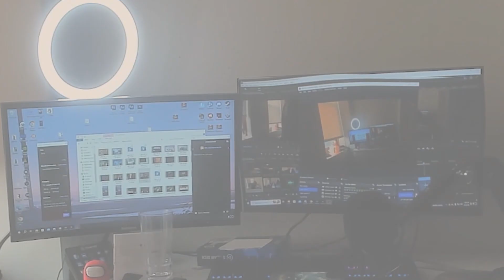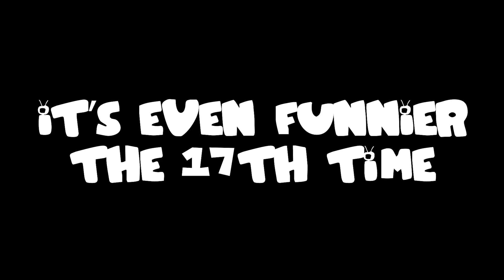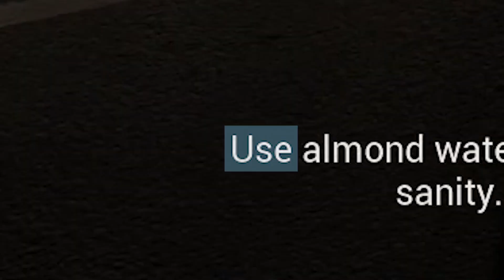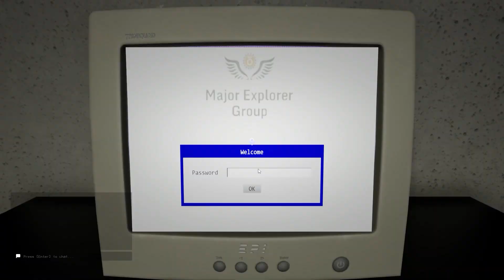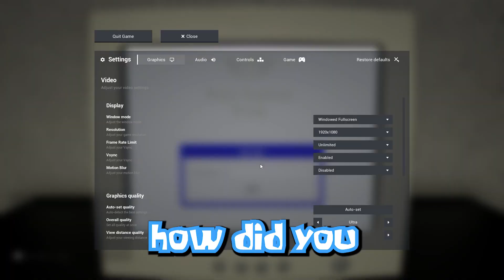The Backrooms are NOT Scary